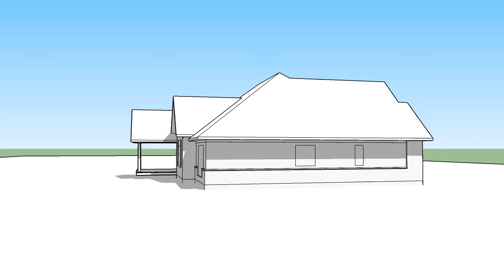19 264 191218 01 GD MOVIE 2